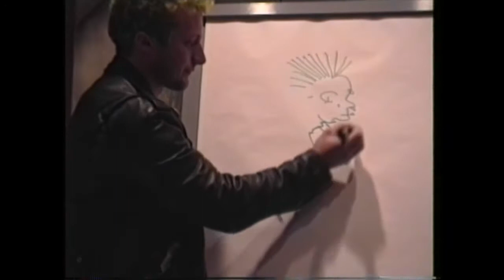Green Day interview - November 18, 1997 - Press Conference in Montreal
This was a press conference a few hours prior to their show at the Metropolis.  The conference was held in a hotel, on Sherbrooke street, across from McGill University (Bronfman building).  Later that night, they played at the Metropolis, with openers Superdrag.

For the show itself, we were only allowed to film the first 3 songs.  I did not film the show, as my friend did.  I filmed the press conference.